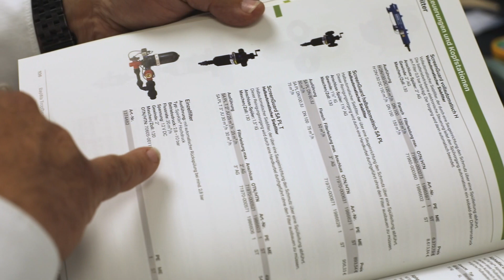Nachhaltige Bewässerung: So lässt sich Wasser sparen und Plastikmüll vermeiden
„Wer Wasser hat, kann auch ernten!“, sagt BayWa Bewässerungsexperte Roland Weckert. Die Tropfbewässerung zählt zur ressourcenschonendsten Bewässerungsart und überzeugt durch hohe Verteilgenauigkeit, sparsamem Wasserverbrauch und geringem Energiebedarf. Dünnwandige Einwegschläuche werden im Feldgemüsebau jährlich getauscht, da die Anbauflächen wechseln. Alte Tropfschläuche fallen dann zur Entsorgung an und können nicht wiederverwendet werden. Um Mikrobewässerung noch nachhaltiger zu machen, bietet die BayWa deshalb einen Rücknahme-Service mit professionellem Recyclingsystem gemeinsam mit ihrem Partner Netafim an. Was dahinter steckt, erfahrt ihr im Video.